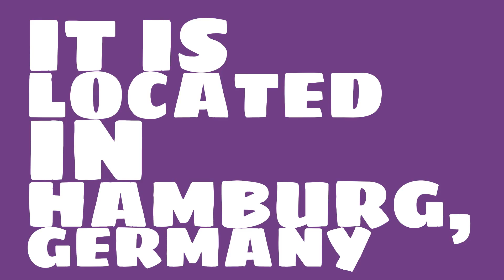What sport is Volkspark Stadion used for?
Watch this video to learn all about Volkspark Stadion in Hamburg, Germany.